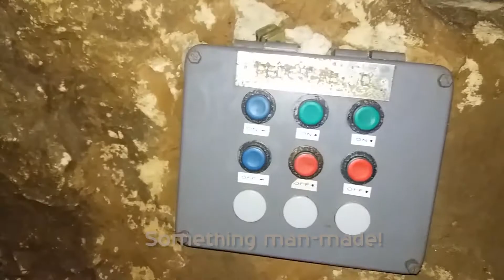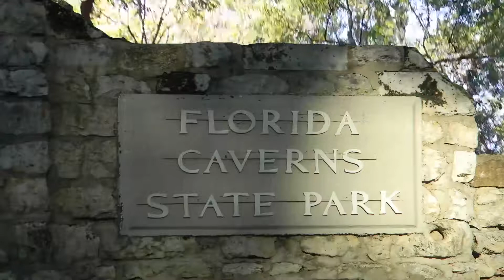Florida State Caverns in Marianna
Our visit to the Marianna Caverns in Florida on September 23, 2017. Ambient Cave music by Bob Suggs.